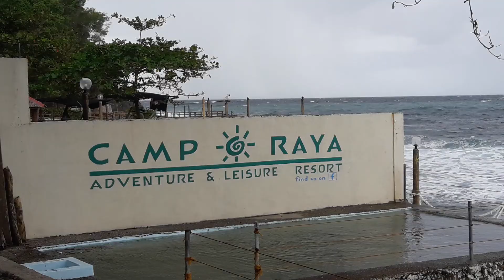Rhythm of the SEA || Bauan, Batangas || Voices of Nature || No copyright || Off from Work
Vlog_45. The rhythm of the sea was recorded in Bauan, Batangas, Philippines. The place is a popular tourist destination and a venue for some activities of Ms. Earth Candidates.

Please also like our fb page